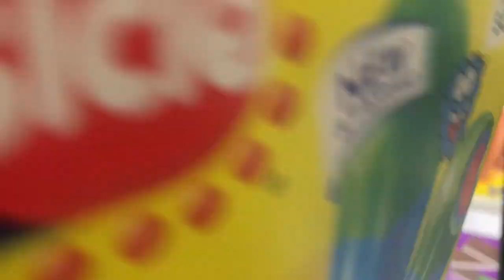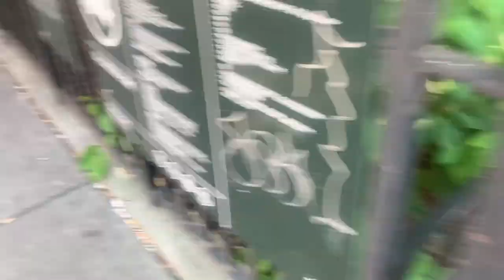*Long Vlogs* HAUL, MICRO INFLUENCING, LONER CITY DATES | LIFE IN NEW YORK VLOG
LIFE IN NEW YORK VLOG| HAUL, MICRO INFLUENCING,  LONER CITY DATES *Long Vlogs*

Continuing from our last vlog, we're starting with a haul of all the items i got while running errands, which included houseware and some personal care items. I talk about my journey/ current events in my career as a "beginner" influencer. Then we go out in the city and have a lil date, you know, my fave!